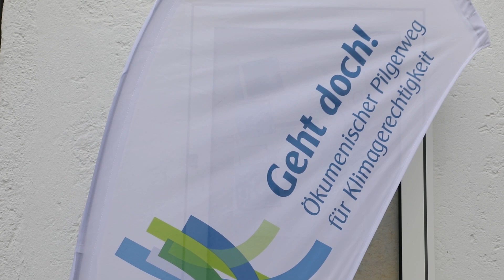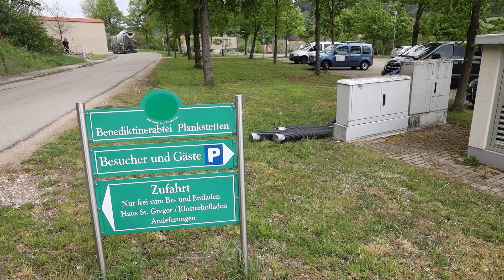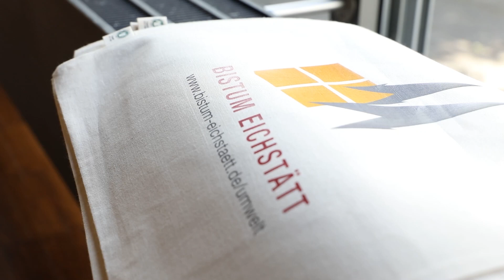"Geht doch!": Pilgern für das Klima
Unterwegs für den Klimaschutz: Das sind derzeit rund 25 Pilgerinnen und Pilger auf dem 7. Ökumenischen Pilgerweg für Klimagerechtigkeit. Sie gehen von Nürnberg nach München – und sind dabei auch mitten durch das Bistum Eichstätt gekommen.